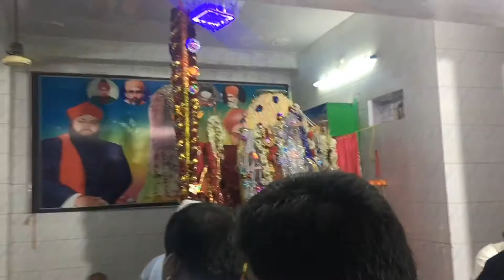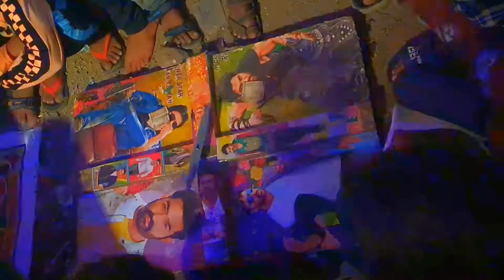చిన్నమండెం మొహరం // పీర్ల పండుగ //@nagtelugutraveller 👍||2021💐